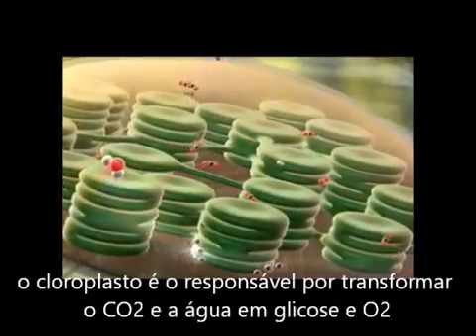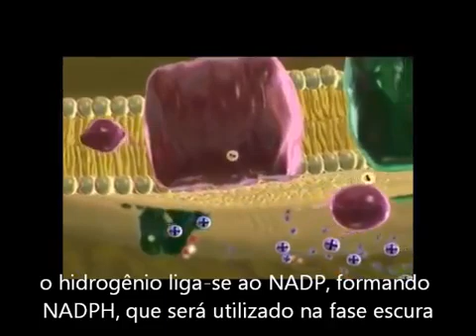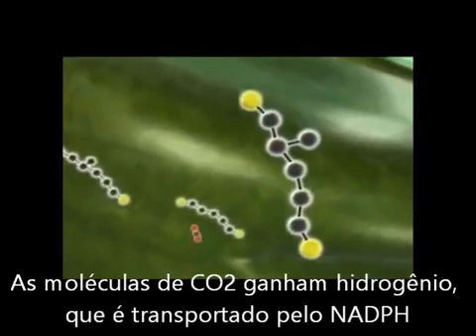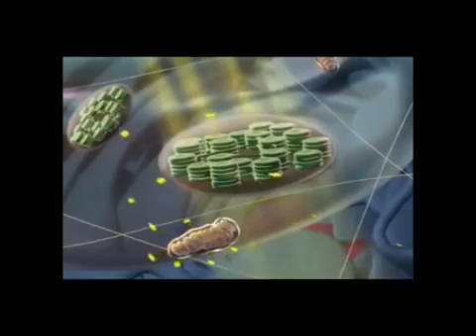Fotossíntese - animação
Um breve documentário sobre Fotossíntese para ajudar a entender esse complexo sistema.